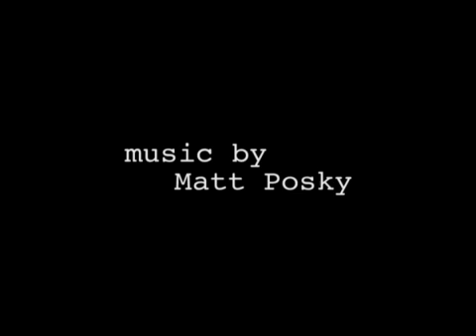Some Good Advice: Three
Our hero takes a time-out from watching one of his favorite films to give yet more excellent advice.